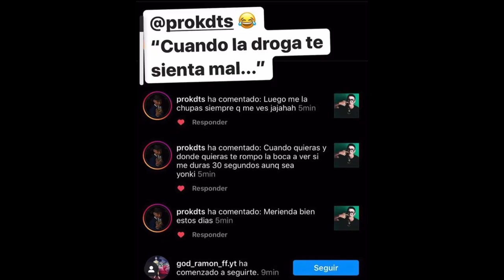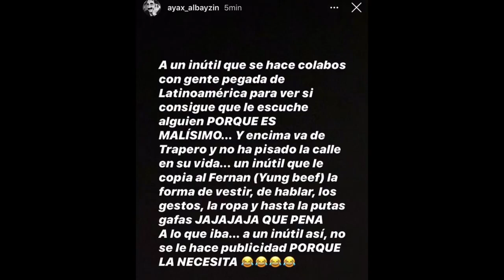BEEF ENTRE AYAX & PROK VS WEST DUBAI Y LA RESPUESTA DE AYAX A WEST DUBAI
beef,
beef west dubai,
beef ayax,
beef prok,
beef ayax y prok,
beef ayax y prok west dubai,
west dubai,
ayax,
prok,
ayax y prok,